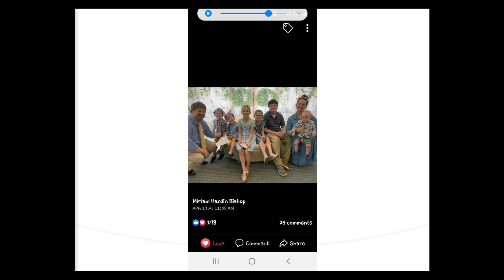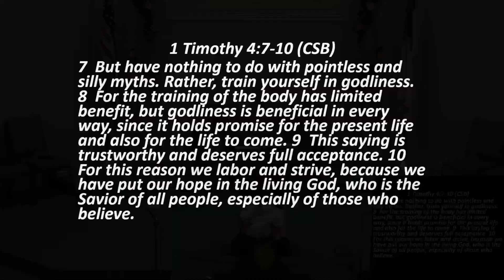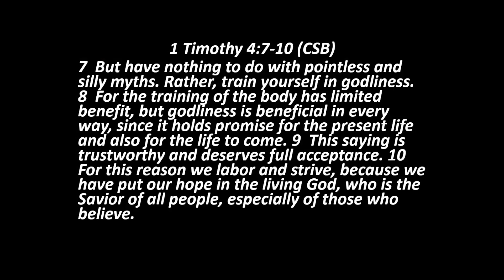5/1/2022 Let's Get Fit